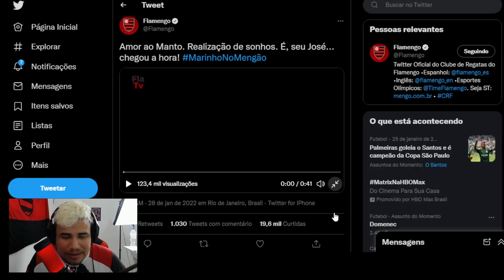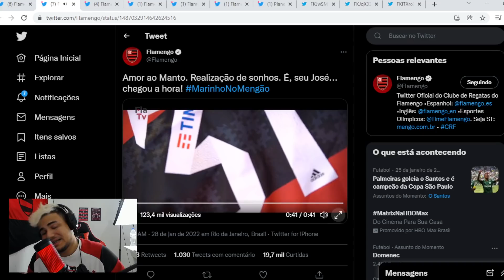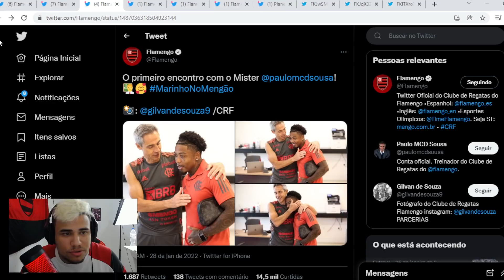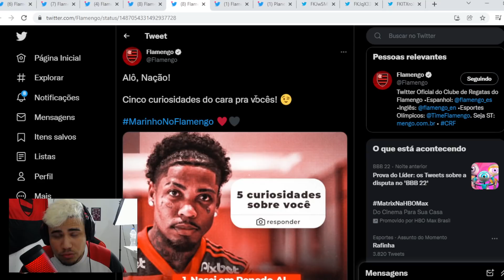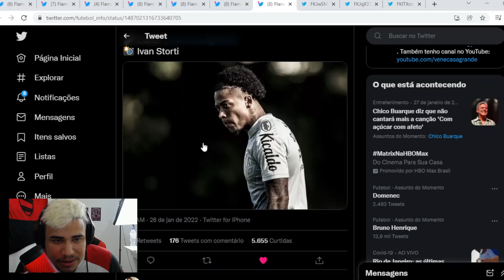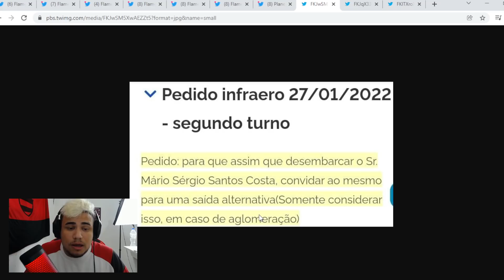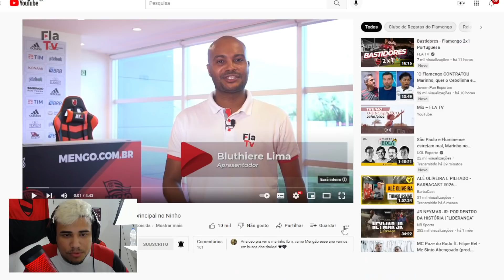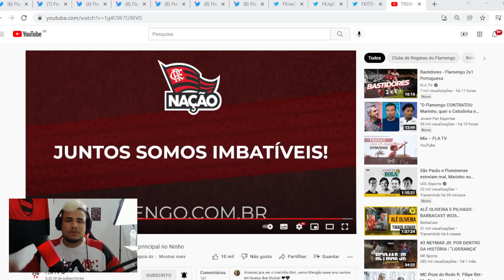MARINHO SOLTA O MINI MÍSSEL ALEATÓRIO NO 1 TREINO DO FLAMENGO!